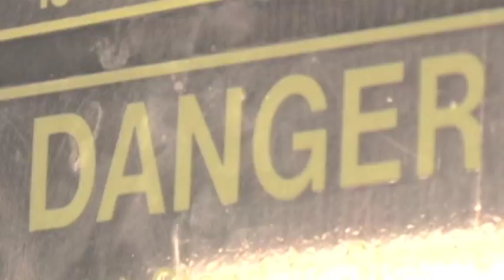Sav Killz - Danger (Official Video)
Video Produced By AG/Adam Gisselman